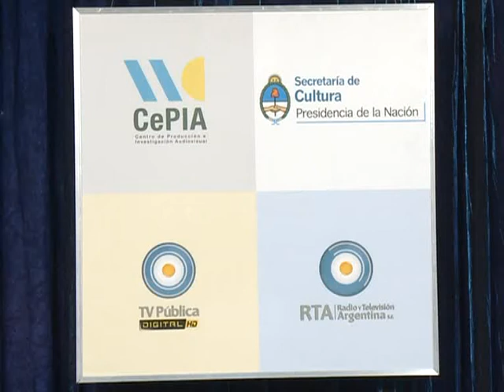Lanzaron el concurso audiovisual "30 años de democracia"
La Televisión Pública y el Centro de Producción e Investigación Audiovisual de la Secretaría de Cultura de la Nación (CePIA) presentaron esta tarde en el hall central de Canal 7 una convocatoria dirigida a los productores audiovisuales de todo el país, para participar del concurso "30 años de democracia".
La convocatoria, realizada en el marco del trigésimo aniversario de la recuperación de la democracia, tiene como
objetivo reafirmar sus valores culturales, políticos, económicos y educativos, entre otros, por parte de los argentinos.
Los proyectos que resulten ganadores recibirán la financiación necesaria para su realización y serán estrenados en La
Televisión Pública. Asimismo, pasarán a formar parte del catálogo de contenidos del CePIA y, de ese modo, tendrán circulación en los canales que integran la Televisión Digital Abierta (TDA).
El lanzamiento contó con la presencia del Secretario de Cultura de la Nación, Jorge Coscia, el presidente de Radio y Televisión Argentina, Tristán Bauer, y el director de Canal 7, Martín Bonavetti.